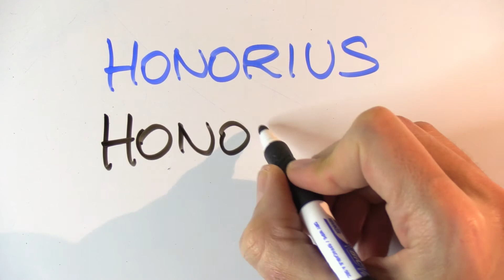Cómo se escribe Honorio en inglés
Cómo se escriben los nombres de persona en inglés. Si te ha servido este vídeo no dudes en dar a like. Gracias por verlo!